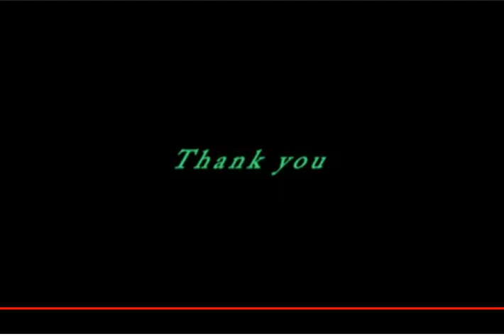Queen Love of my life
Nessa bela canção iremos aprender inglês com uma emocionante interpretação de Freddy Mercury.